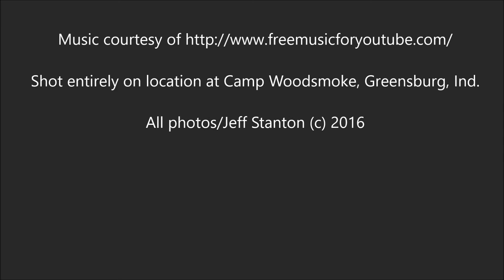Greater Vision Ministries Camp Meeting 2016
These are images of the final night of Greater Vision Ministries' Camp Meeting 2016. It was the cumulation of a week's worth of activities rooted in the Holy Spirit. ChosenGrace, the Dayton-area gospel group, was on hand to help kids gain a better understanding of the Holy Spirit and how it works in a Christian's life. Greater Vision Ministries Church of Metamora sponsored the event at Camp Woodsmoke in Greensburg, Ind.